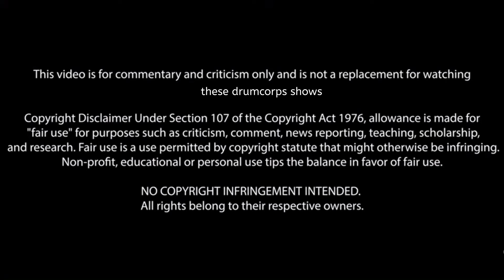Greatest drumcorps closers (part three)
Part 3 of my continuing series.  Please note:  These are not in any particular order, other than to give a variety of years.  I have fixed my issues with my screen capture software so no more audio/video sync issues!  Also, I have improved the sound where possible.  Enjoy!